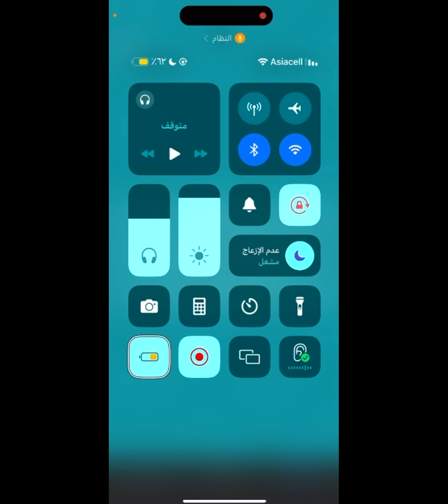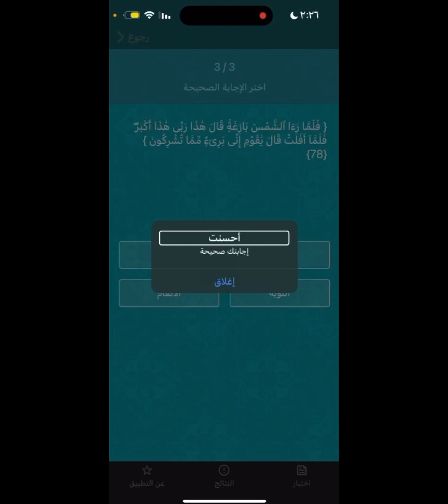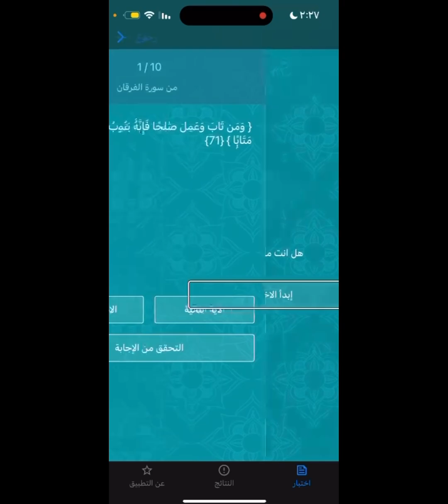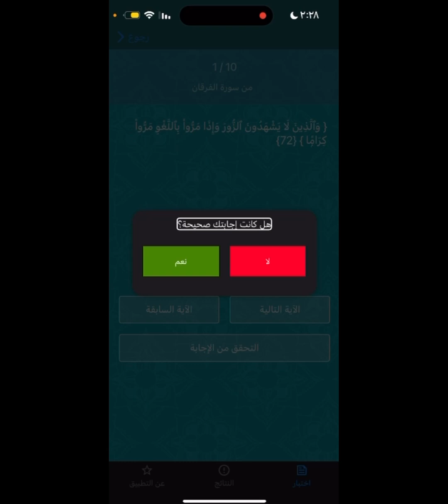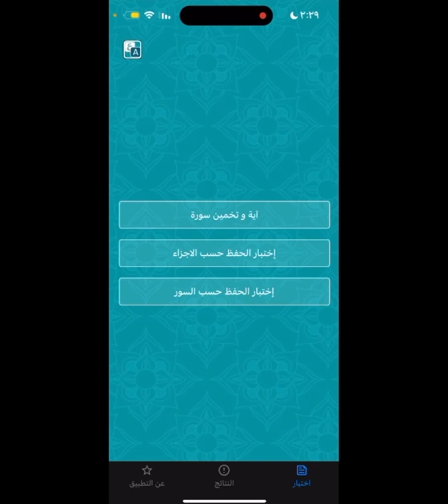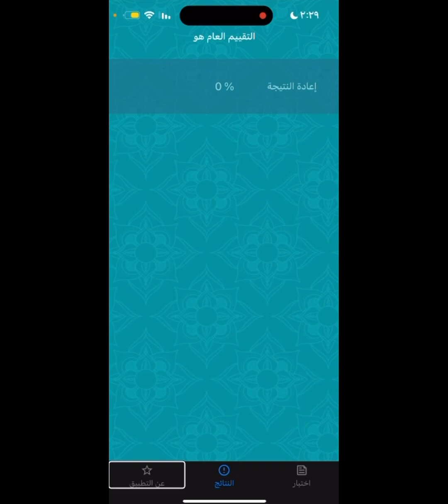للمكفوفين بمناسبة شهر رمضان المبارك اختبر حفظك للقرآن الكريم مع هذا التطبيق الرائع مع ا محمد فاضل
راجع حفظك واختبره مع هذا التطبيق